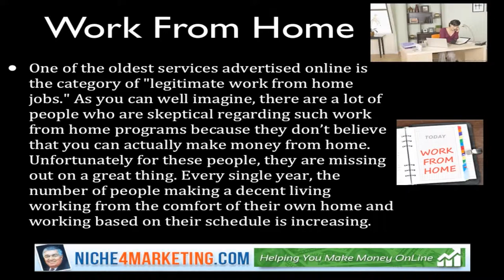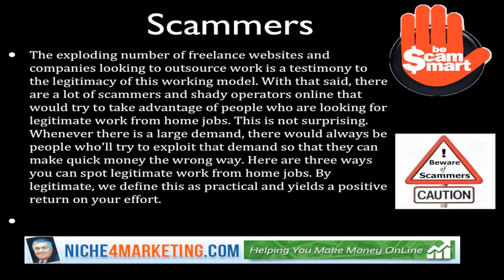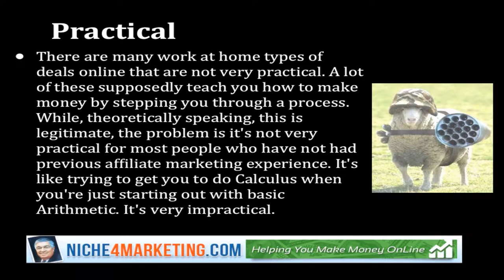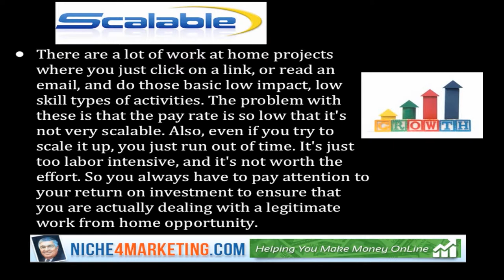How To Spot Legitimate Work From Home Jobs on Niche4Marketing.com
Niche4Marketing.com is a FREE training site to "Help You Make Money Online"
How To Spot Legitimate Work From Home Jobs

One of the oldest services advertised online is the category of "legitimate work from home jobs." As you can well imagine, there are a lot of people who are skeptical regarding such work from home programs because they don't believe that you can actually make money from home. Unfortunately for these people, they are missing out on a great thing. Every single year, the number of people making a decent living working from the comfort of their own home and working based on their schedule is increasing. The exploding number of freelance websites and companies looking to outsource work is a testimony to the legitimacy of this working model. With that said, there are a lot of scammers and shady operators online that would try to take advantage of people who are looking for legitimate work from home jobs. This is not surprising. Whenever there is a large demand, there would always be people who'll try to exploit that demand so that they can make quick money the wrong way. Here are three ways you can spot legitimate work from home jobs. By legitimate, we define this as practical and yields a positive return on your effort.

No money from you

The number one way to determine if a work from home offer or business opportunity is a scam or not is if they are asking money from you. However, if they are providing a list of information or list of sources, this may not necessarily be a scam. What makes it a scam is if they ask for money from you in exchange for work. In other words, they make all these promises that you may get work but they ask money from you.

Practical

There are many work at home types of deals online that are not very practical. A lot of these supposedly teach you how to make money by stepping you through a process. It's like trying to get you to do Calculus when you're just starting out with basic Arithmetic. It's very impractical.

Scalable

There are a lot of work at home projects where you just click on a link, or read an email, and do those basic low impact, low skill types of activities. The problem with these is that the pay rate is so low that it's not very scalable. Also, even if you try to scale it up, you just run out of time. It's just too labor intensive, and it's not worth the effort. So you always have to pay attention to your return on investment to ensure that you are actually dealing with a legitimate work from home opportunity.

"how to make money online", "ways to make money online", "make money online from home", "how to make online fast",
"How To Start A Online Business, How To Start Online Business, How To Start Internet Business, Start A Online Business, Start An Online Business, Start A Intenet businessClick here to go